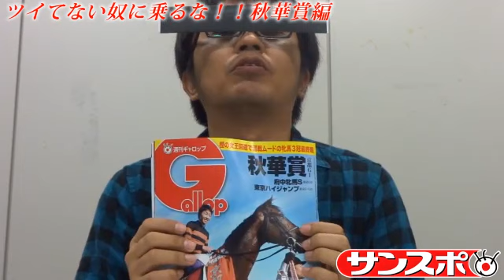ツイてない奴に乗るな！！秋華賞編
近ごろ何かと不振に陥っている感じの競馬記者が登場するサンスポ競馬サイトの超絶ゲリラ企画。今週の秋華賞編に指名されたツイてない奴は、誰？